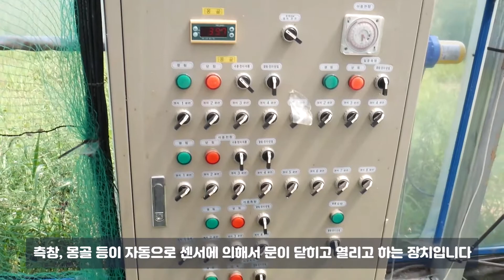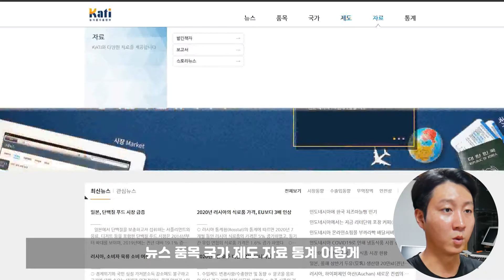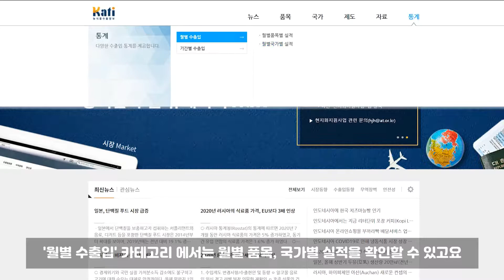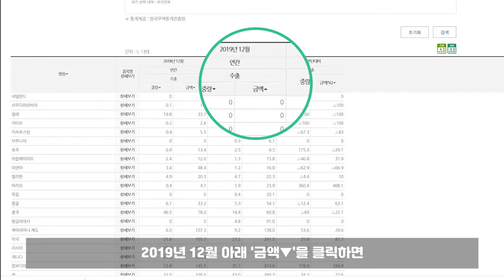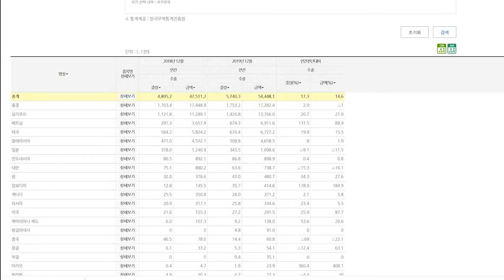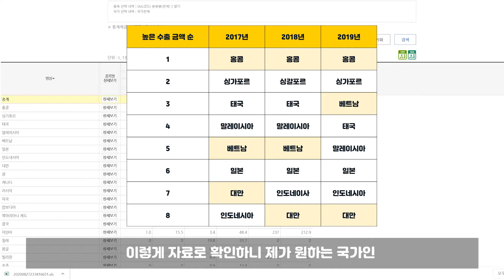안녕하세요 젠틀파머입니다 & 카티 홈페이지 '통계'탭 살펴보기! | 농식품 수출정보 KATI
강화도에서 딸기농사를 짓고 있는 '젠틀파머'님이
소개해주는 KATI 홈페이지 활용법 그 첫번째 시간!
품목 / 기간 / 국가별로 수출입 통계를 확인할 수 있는 '통계'탭

[감상 이벤트]
KATI 큐리에이터 젠틀파머 1편 영상 시청 후 댓글로 감상 후기 남겨주시면
추첨을 통해 총 5명에게 선물을 보내드립니다. 🥳
- 기간 : 2020년 9월 9일(수) ~ 16일(수)
- 당첨자 선물 : 스타벅스 아이스 아메리카노 기프티콘 1ea (총 5명)
- 당첨자 발표 : 2020년 9월 23일(수)  aT 채널 "커뮤니티 게시판"에서 발표

1. 큐리에이터 영상 감상 후기를 댓글로 남겨주세요
2. 이 링크를 타고 가서 신청해주세요

👩🏻 🏫KATI는 농식품 수출정보를 전달하는 홈페이지로
한국산 농식품 수출을 위해 국가, 품목, 제도별 정보를
전달해드리는 홈페이지입니다.

*젠틀파머님이 더 궁금하다면?